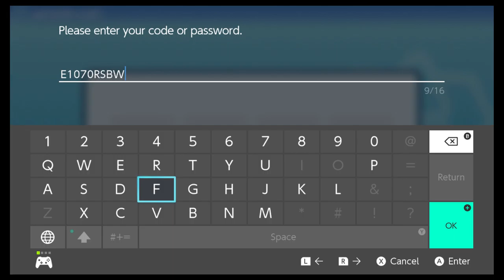Let's Play Pokémon Brilliant Diamond: Episode 4: Our First Gym Battle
WE fight Spacemen!